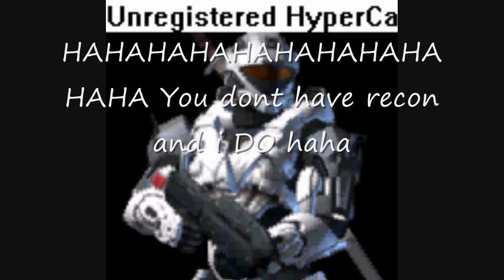halo3 odst road to recon all vidmasters unlocked!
me getting dejavu.endure,classic,7on7,lightswitch,and anual, all in less then a day unlocking recon